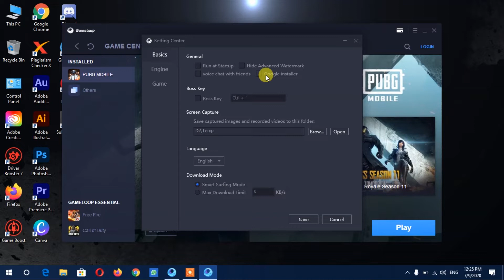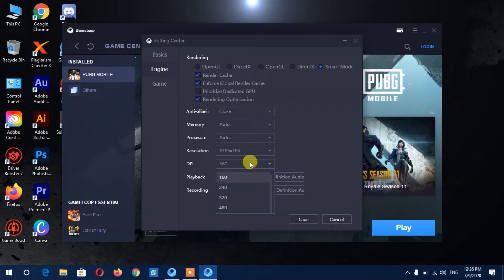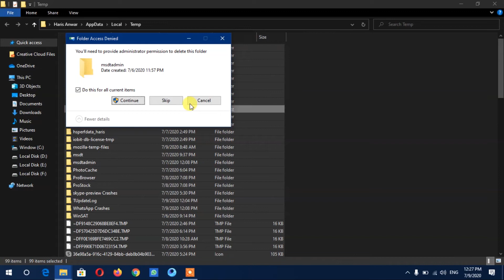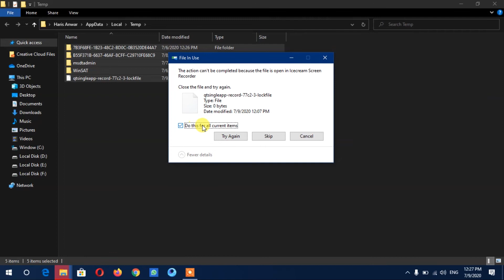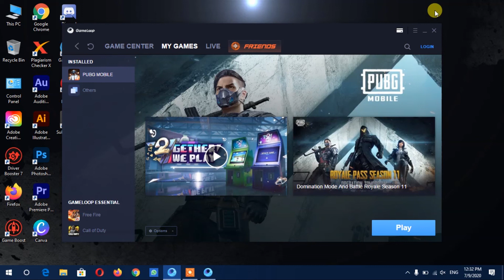How To Fix Pubg Mobile Lag on PC in Gameloop Emulator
Today I Will Show You, How To Fix Pubg Mobile Lag on PC in Gameloop Emulator
So Watch Complete Video

Gameloop 100% Lag Fix | PUBG Mobile Fix Lag in Gameloop Emulator | Gameloop Emulator Lag Fix in this video I even have shown you ways to repair lag in gameloop emulator, gameloop emulator lag fix low-end pc. pubg mobile lag fix in low-end pc, if you've got low-end pc 3gb or 4gb ram without a graphic card you'll play pubg mobile smoothly no lag issue you only got to watch this video follow all steps carefully and apply in your pc and play pubg mobile in gameloop emulator smoothly no lag issue.

How To Upgrade Graphics Card Driver Intel HD Graphics From 3000 to 4000

ctf mentor